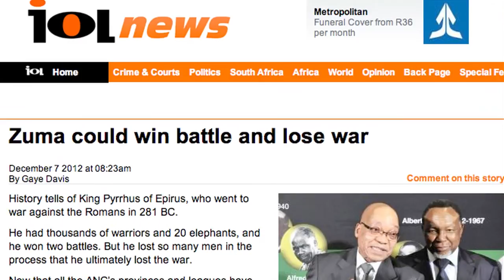Making South Africa's Democracy Work for the Poor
Public intellectual and political commentator, Steven Friedman, Director of the Centre for the Study of Democracy at the University of Johannesburg talks to Fazila Farouk of the South African Civil Society Information Service about how to make South Africa's democracy work for the poor.

Friedman argues, the South African government does not have a bad record of sheer physical provision to the poor. The real problem that South Africa has faced over the last 18 years has been that we haven't got to grips with the inequalities in the market economy.

What we don't have in this society is a workable strategy for how to engage with economic elites to shift the balance of power towards poorer working people - and if you want those balances to shift, then business has to be part of the story, he contends.